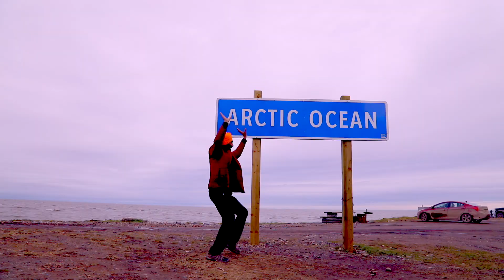Bhangra dance at Arctic Ocean, Tuktoyaktuk, NWT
Sending happiness with joyful bhangra dance at the Arctic Ocean, Tuktoyaktuk, NWT.
Also, enjoy the melodic sounds of the Arctic Ocean waters!